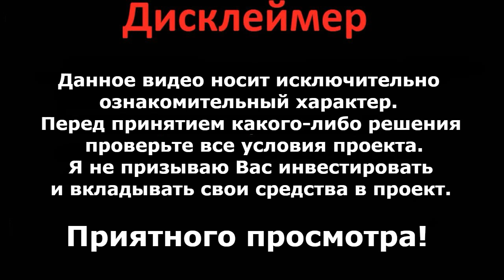Quube exchange противостояние опасностям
Автор видео :
YUlka_Holod